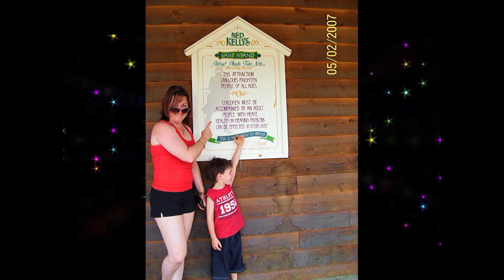Cross Roads - Shaza Leigh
Part 3: The FAMILY -  SHAZA LEIGH and LINDSAY BUTLER released on Shaza’s GOLDEN JUBILEE DVD. This song was written especially for their son, Lachlan Butler and includes beautiful images of the family over the years. The Butlers are one of Australia’s greatest ever country music unions and have undoubtedly earned their place amongst the most successful partnerships of all time.

Song: Cross Roads
Performed by: Shaza Leigh
Written by: Shaza Leigh Butler
Album: Strength Within
DVD: Golden Jubilee
Record Company: LBS Music
Recorded at: Lindsay Butler Studios
Produced by: Lindsay Butler OAM & Shaza Leigh
Filmed by: ButlerGilchrist Productions
Directed by: Shaza Leigh & Peggy Gilchrist

We hope you enjoy this clip and give it the THUMBS UP.